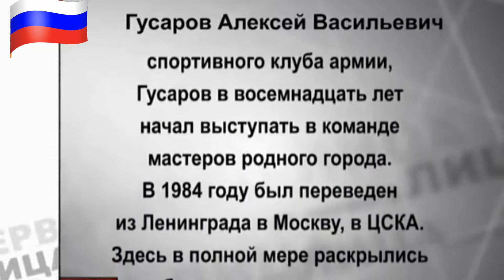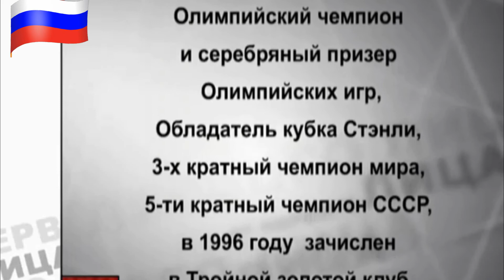ЛЕГЕНДЫ НАШЕГО ХОККЕЯ / АЛЕКСЕЙ ГУСАРОВ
8 ИЮЛЯ ИСПОЛНИЛОСЬ 57 ЛЕТ ВЫДАЮЩЕМУСЯ СОВЕТСКОМУ И РОССИЙСКОМУ ХОККЕИСТУ , ВОСПИТАННИКУ ХОККЕЙНОГО КЛУБА "СКА" ЧЕМПИОНУ ЕВРОПЫ , МИРА И ОЛИМПИЙСКИХ ИГР , ОБЛАДАТЕЛЮ КУБКА СТЭНЛИ , ТРЕНЕРУ КЛУБОВ КХЛ "СКА" И "СОЧИ" - АЛЕКСЕЮ ВАСИЛЬЕВИЧУ ГУСАРОВУ . ПОЗДРАВЛЯЕМ !!!
Алексей Васильевич Гусаров ( родился 8 июля 1964, Ленинград, РСФСР, СССР) — советский и российский хоккеист, а ныне хоккейный тренер и функционер. Олимпийский чемпион 1988 года в составе сборной СССР по хоккею. Обладатель Кубка Стэнли 1996 года в составе клуба «Колорадо Эвеланш». Игрок СКА (Ленинград; 1982-84) и ЦСКА (Москва; 1984-90), а также клубов НХЛ «Квебек Нордикс» (1990-95), «Колорадо Эвеланш» (1995—2000), «Нью-Йорк Рейнджерс» (2000-01), «Сент-Луис Блюз» (2001).
Игровое амплуа : защитник
Рост : 186 см
Вес : 90 кг
Хват : левый
Гражданство : Россия
Его называли одним из самых недооцененных игроков. Он не любит рассказывать о себе. Очень скромный вне льда. Но на площадке спуску соперникам не давал. Играл жестко, в тело.